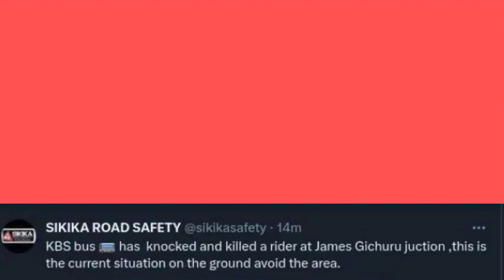HAPPENING NOW: BONFIRE LIT AS ANOTHER PROTESTS BREAKS OUT IN NAIROBI TODAY, REASON REVEALED